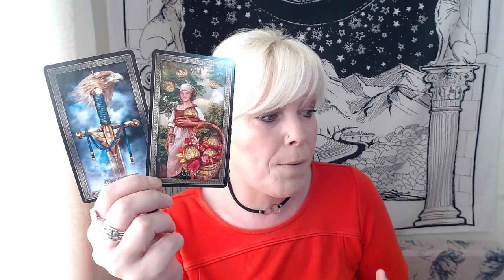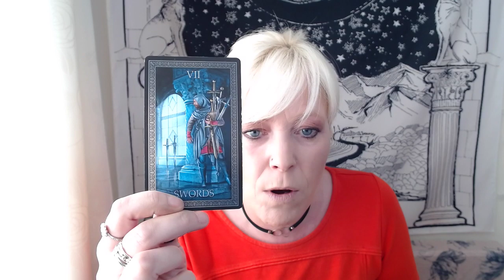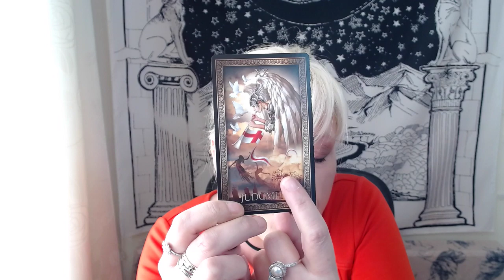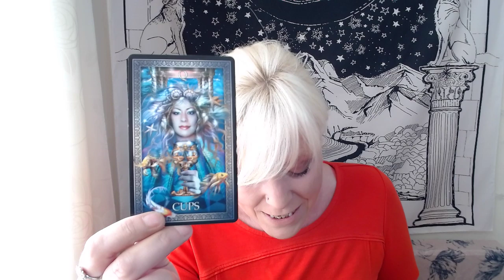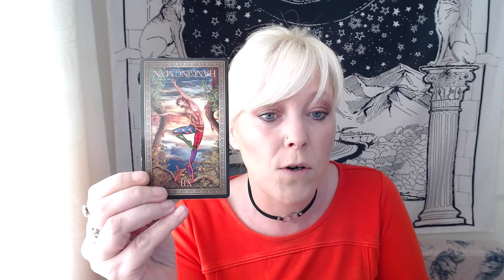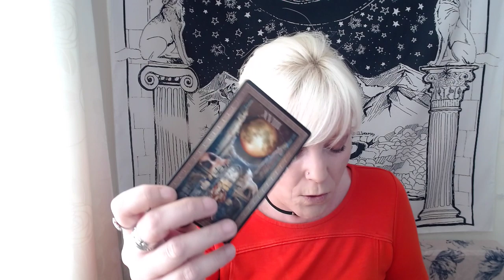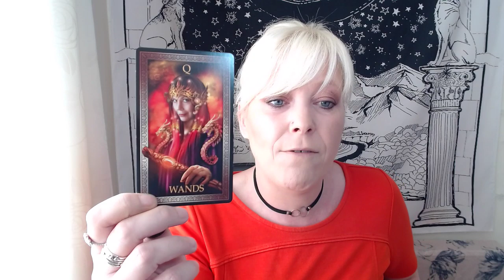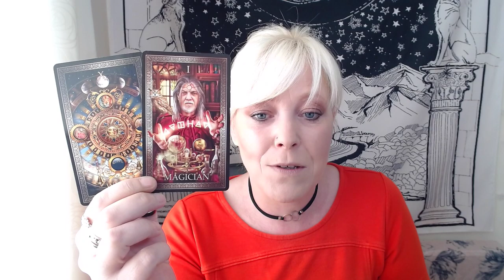Libra ~ It's Time! Your Soul is Calling You!! APRIL LOVE TAROT READING